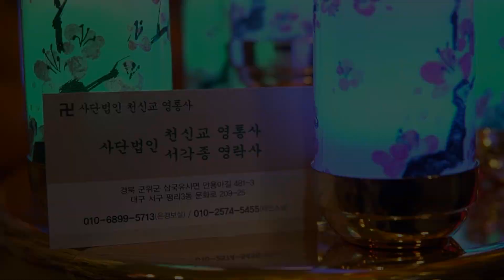★2022년 운세★대운이 강하게 들어와 대박나는 토끼띠운세 / 48세 토끼띠 운세★대구점집 영통사영락사